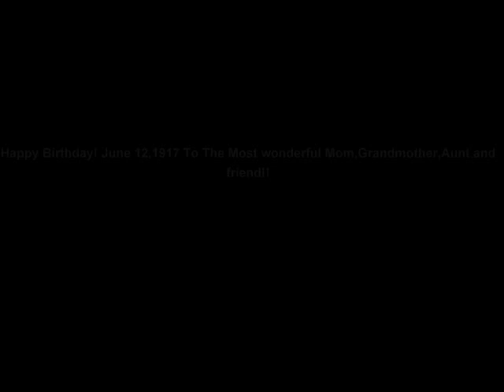Celabration of my mom's Birthday ! June 12,1917 Bobby Darren's song, "Beyond The Sea"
Mom's Birthday! Cover Old photo's of family. Purchased Bobby Darren's song," Beyond the Sea" on Amazon, paid for license to add itune to photo's.